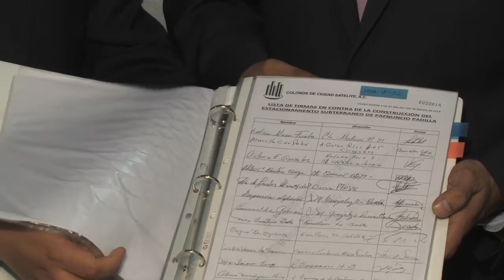COLONOS DE SATÉLITE SE OPONEN A LA CONSTRUCCIÓN DE ESTACIONAMIENTO